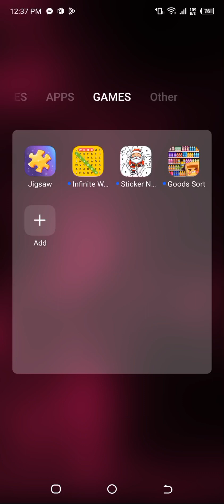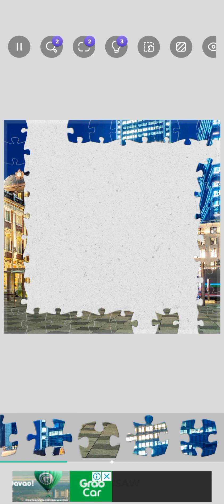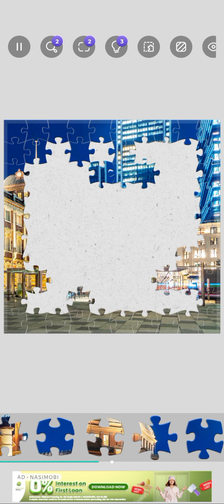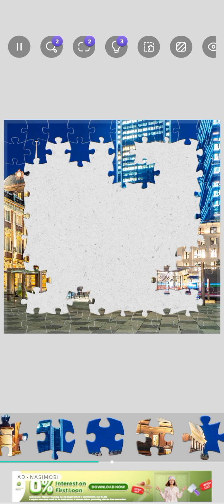JIGSAW PUZZLE FUN MOBILE GAME.03 | ADELFA ARGAL MIX TV